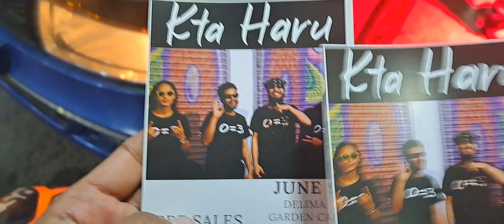Keta Haru Nepali Band Dalima Garden Cafe Thamel 2023.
Thank you Athem Sus, Uqnik , Mitrasu for inviting and joining the show